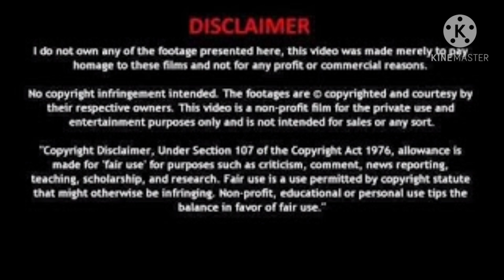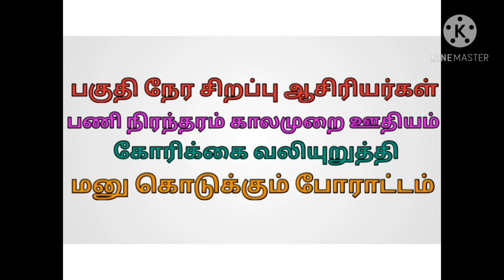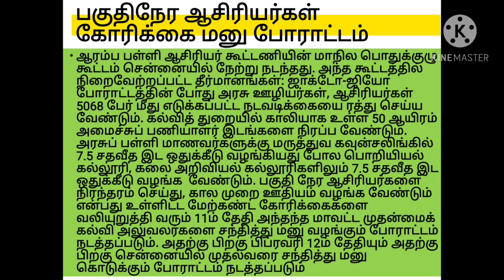PART TIME SPECIAL TEACHERS DEMANDS|பகுதி நேர சிறப்பு ஆசிரியர்கள் பணி நிரந்தரம் காலமுறை ஊதியம் மனு?!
தமிழகத்தில் உள்ள பகுதிநேர சிறப்பாசிரியர்கள் பணி நிரந்தரம் காலமுறை ஊதியம் கோரிக்கைகளை வலியுறுத்தி மனு கொடுக்கும் போராட்டம் குறித்த காணொளி

நமது கல்விகதிர் சேனலில் கல்வி சார்ந்த பல உபயோகமான வீடியோக்கள் உள்ளன அனைத்தையும் கண்டு பயன்பெறவும்

நமது கல்வி கதிர் டெலிகிராம் குழுவில் இணைந்து கல்வி சார்ந்த தகவல்களை உடனுக்குடன் பெற முடியும்